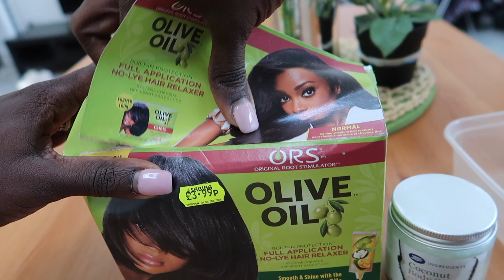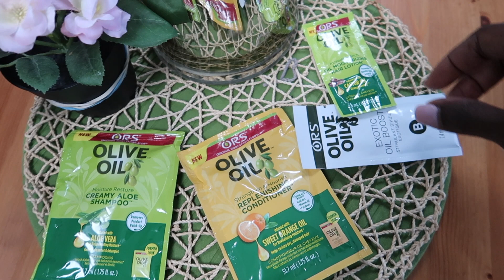HOW I RELAX & MOLD PIXIE CUT at home | SHORT HAIR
My hair was long over due for a retouch, I thought It’ll be nice to film and share the process.

PRODUCTS used:
The ORS Olive Oil Wrap/Set Mousse is a lightweight mousse
Organic Root Stimulator Olive Oil No-Lye Hair Relaxer System
FILMING EQUIPMENT:
Canon Powershot G7 X Mark II
Canon 6D Mark II body only
Ring Light
Sigma 24-70mm F2.8 lens